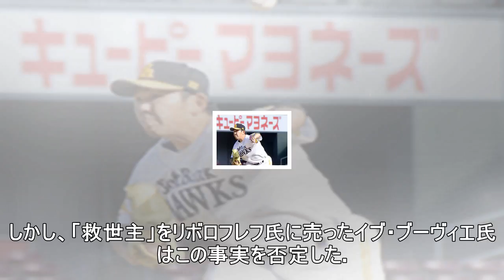モナコ大統領がダ・ヴィンチの絵を510億円で販売!クラブ、今夏の移籍市場で464億円稼いだ-サッカーニュース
先日、レオナルド・ダ・ヴィンチの絵「救世主」がニューヨークのオークション会場で競売にかけられ、実に450万ドル（約510億円）で落札されたという。さらに、この絵を出品した人物が話題になっている。アメリカメディア『ブルームバーグ』が報じた。 　ダ・ヴィンチの絵を売った人物は、モナコの会長であるドミトリー・リボロフレフ氏だという。同氏は2015年にパブロ・ピカソやクロード・モネをはじめとする芸術家たち...